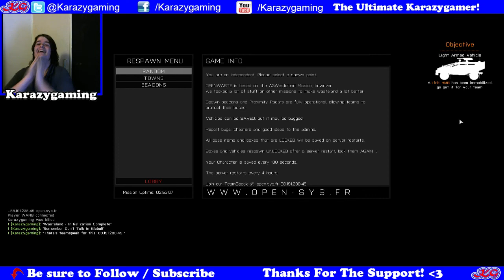ARMA 3: Wasteland | Part 2 | EPIC FAIL!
Cheap & Reliable Fifa Ultimate Team Coins! (Very Cheap)

Intensafirestore (modded controllers, PS3 and Xbox 360 and Xbox One, PS4)

► Add me on steam: Mikebarton97
► Add me on Origin: Mikebarton97
► Add me on Xbox Live: Karazygaming
Apply For Partnership TODAY!